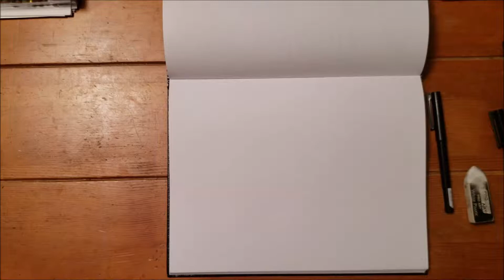Walt Disney World- Magic Kingdom/Animal Kingdom Performer- Time Lapse Drawing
Original artwork, by Andrea Asport depicting different roles and characters from performances, parades, and shows at Walt Disney World's Magic Kingdom and Animal Kingdom.

Special thanks to the dancers/performers in these amazing productions!

Actual time of work: 2 days, 2 hours and 36 minutes

* Permission given for use of photos in this video
* All songs courtesy of Disney Parks Music, Paint the Night, and Disney's Move It, Shake It, Dance and Play it